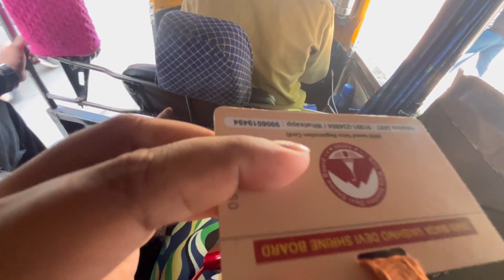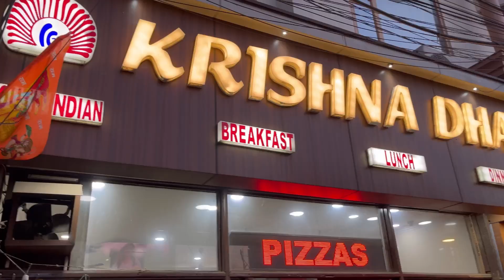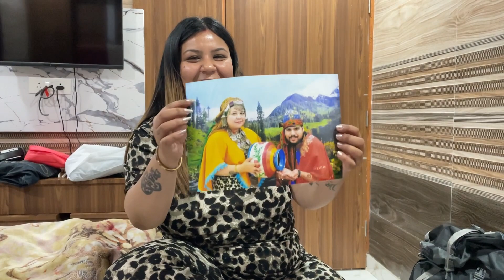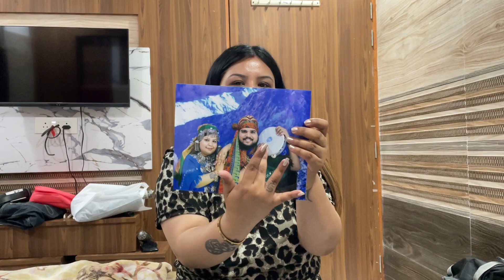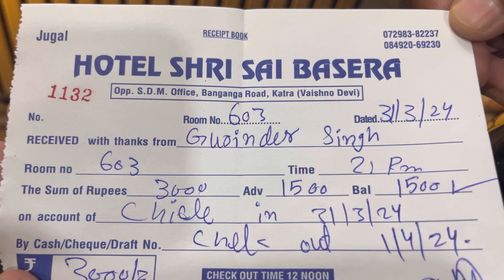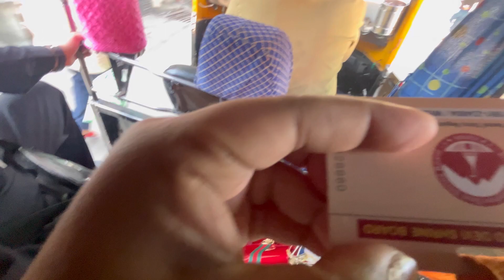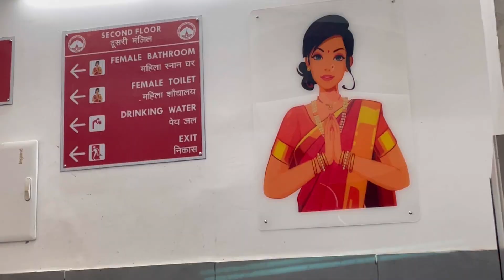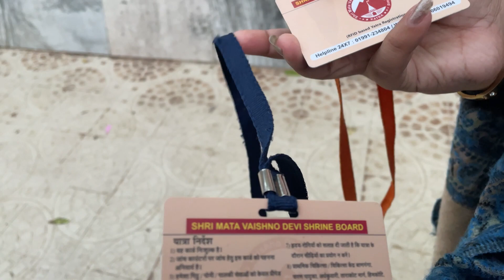Chandigarh to Vaishnodevi 🚩full enjoy with hubby vlog youtube #2024